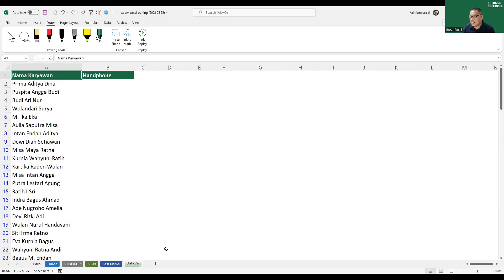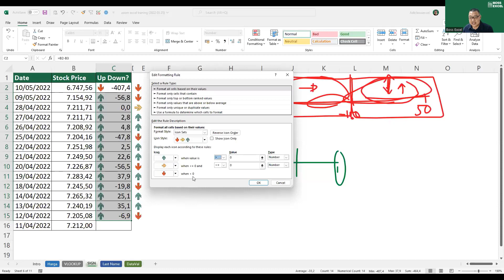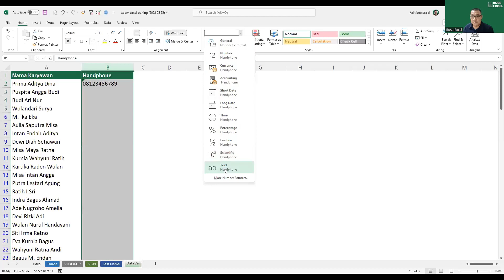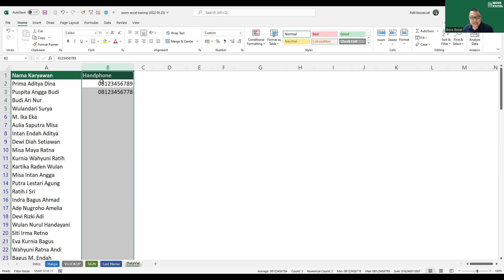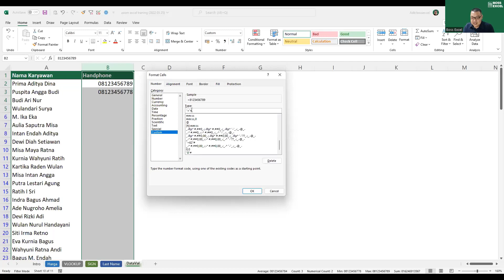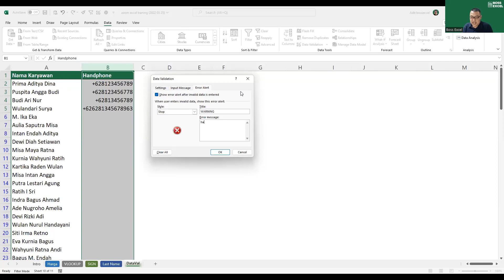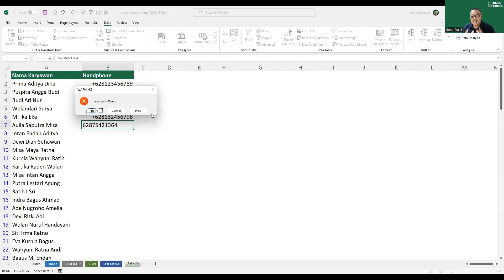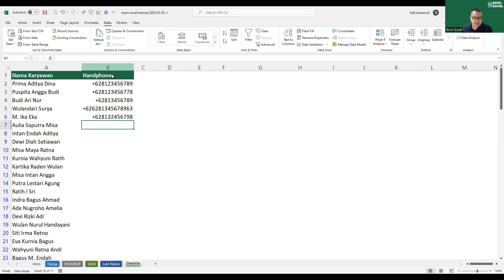Input Nomor Handphone di Excel dengan Data Validation dan Custom Number Formatting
🔴 e-Course: All You Need to Know about VLOOKUP

🔴 Mau Kursus Excel one-to-one?